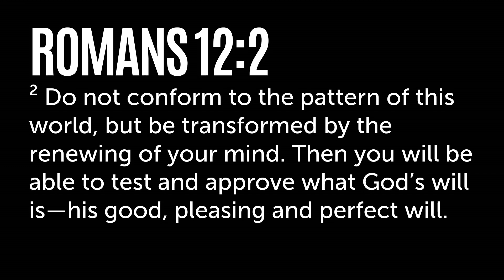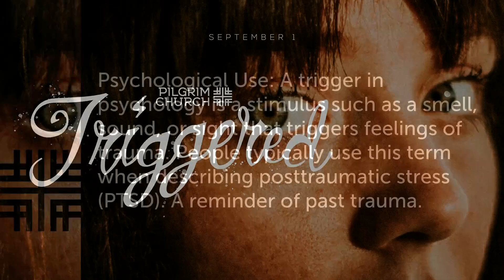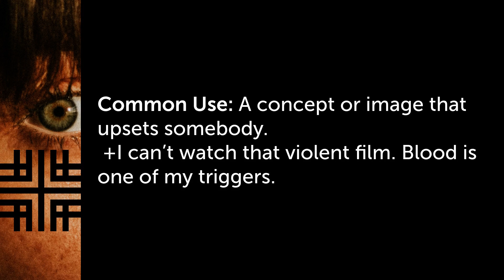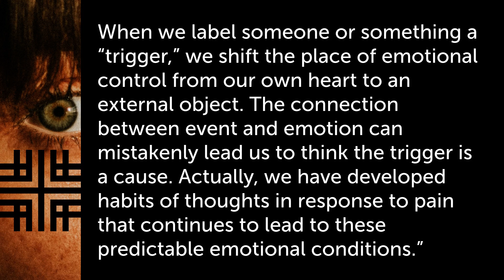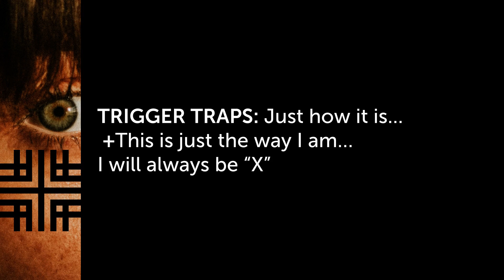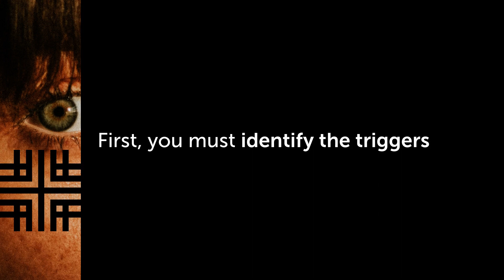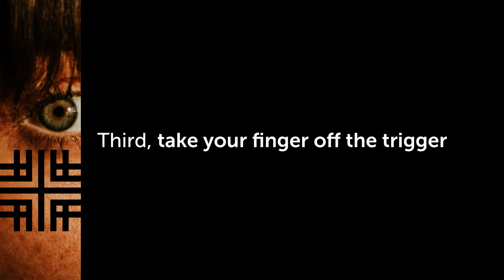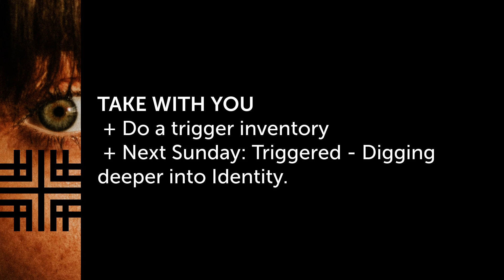2019-09-01 Triggered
It's common these days for younger and older generations to talk about or mock the idea of being "triggered" emotionally by something. Every one of us has things that trigger certain responses and emotions; past experiences, pains, and pleasures create patterns of reaction. Instead of being "warning lights," these unwanted emotions seem to control us. What sets them off? How do we move beyond surrendering in safe spaces or stuffing our emotions down in denial?

Join us Sundays at 10 AM in September for "Triggered"

 Romans 7:15-20, Galatians 5:22-23, 2 Corinthians 4:4-5
visit us at pilgrimchurch.ca